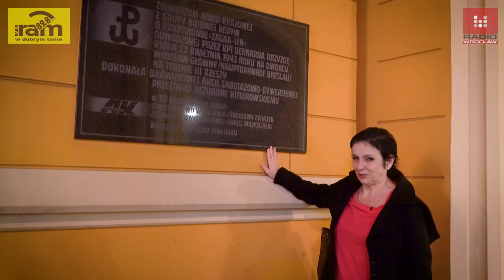Dwa kilogramy trotylu. Dolnośląskie Tajemnice odc. 134, opowiada Joanna Lamparska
Pomysł i scenariusz: JOANNA LAMPARSKA
Kamera i montaż: RADOSŁAW BUGAJSKI
Lektor: GREGOR NIEGOWSKI
Kierownik produkcji: Dariusz Wieczorkowski
Produkcja: Redakcja Nowych Mediów Radio Wrocław
2023